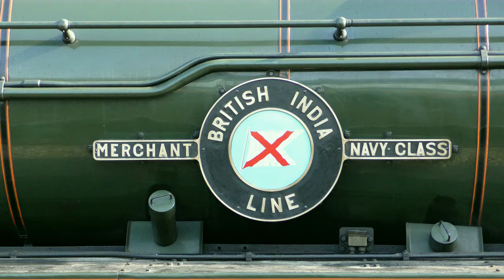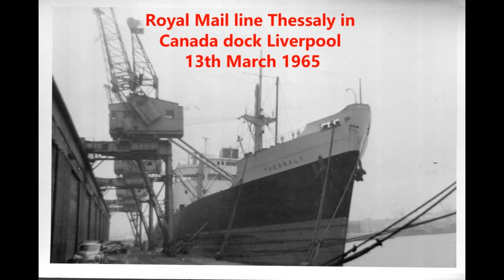merchant navy locos and ships connections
Examples of ships from shipping companies connected by the names of the Bulleid Pacifics all my own photos